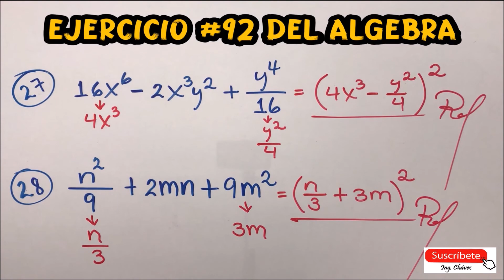🙃💯 ÁLGEBRA EJERCICIO #92 - Literales 27 y 28 👍👀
🧑‍🎓 Les comparto la resolución de los literales 27 y 28 del Ejercicio #92 del Álgebra de Baldor. Corresponden al Caso #3 de FACTORIZACIÓN denominado TRINOMIO CUADRADO PERFECTO. Espero que este contenido resulte ser interesante, comprensible y de mucha utilidad. ✍️👏